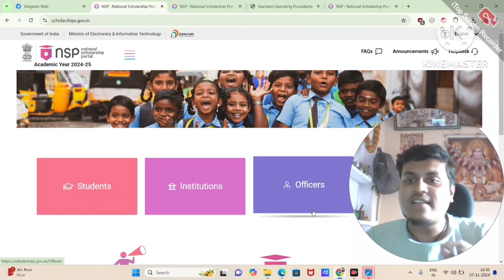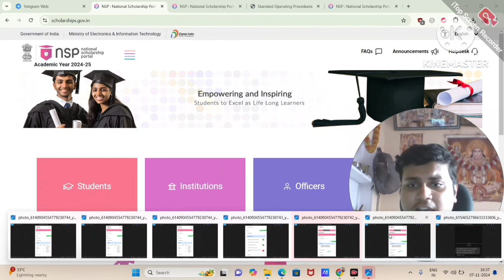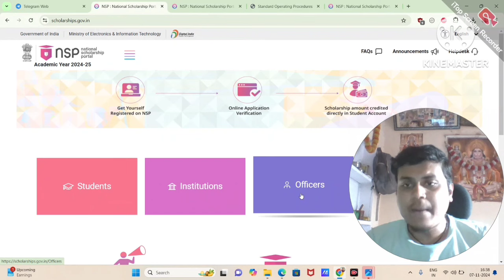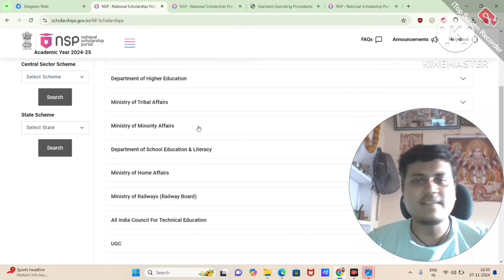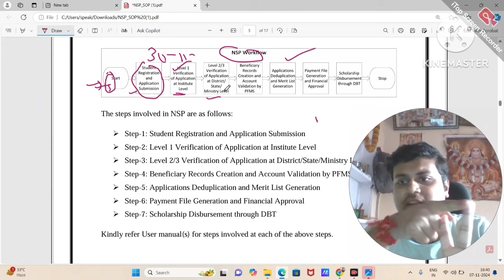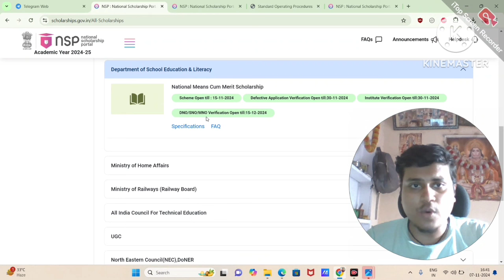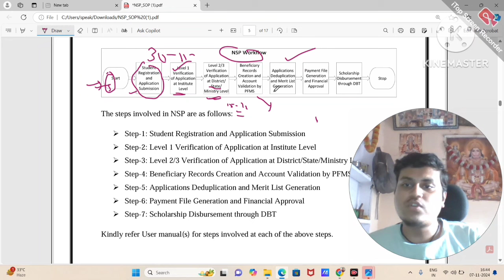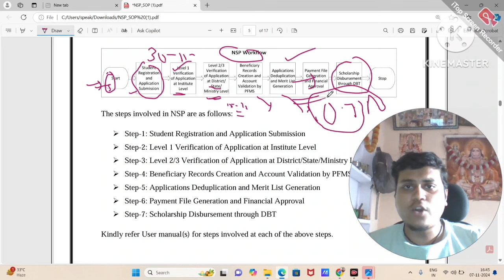NSP Scholarship Payment 2024-25🔥Big Update | NSP Form Verification Start 2024✅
NSP Scholarship Payment 2024-25 | NSP Verification 2024-25 ||

Topic covered
1.nsp scholarship payment kab aayega 2024-25
2.nsp payment 2024-25
3.nsp scholarship 2024-25 payment
4.The NSP scholarship 2024-25 application process
5.How to fill out the NSP scholarship application
6.national scholarship payment 2024-25

Hashtags'